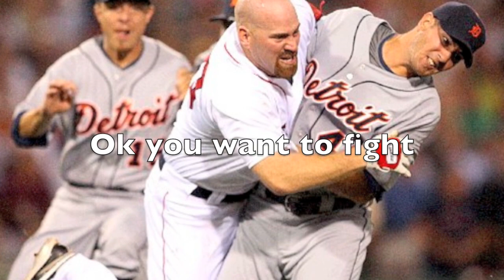Kevin youkilis charges mound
when kevin youkilis charges gets hit by the pitch he charges the mound and gets in a fight with rick porcello